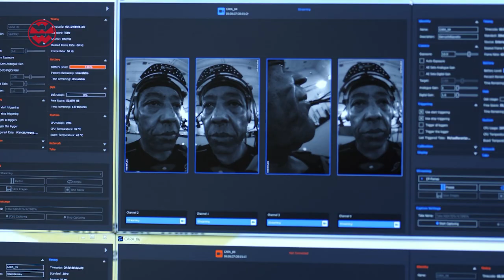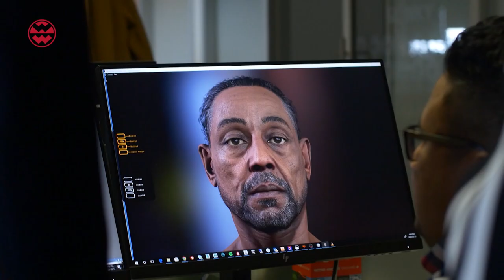Far Cry 6: So spannend ist der neue Ego-Shooter - SuperGames TV | Welt der Wunder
Eine Mischung aus etwas Wahnsinn, themenparkartiger Welt und wilden Schießereien - Das ist das Erfolgsrezept des beliebten Ego-Shooter Far Cry 6...